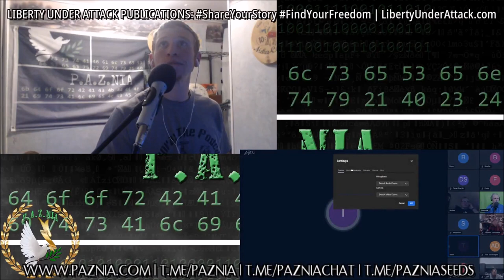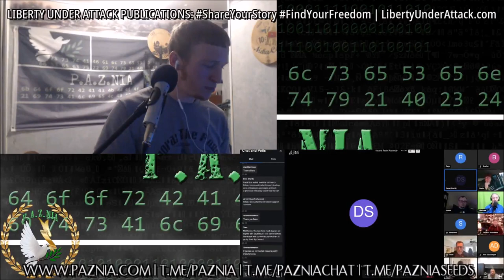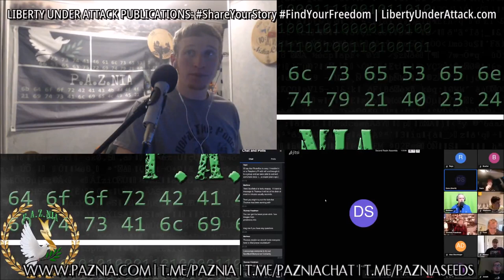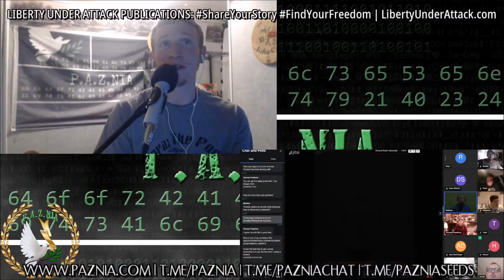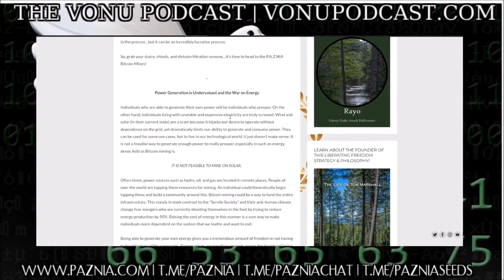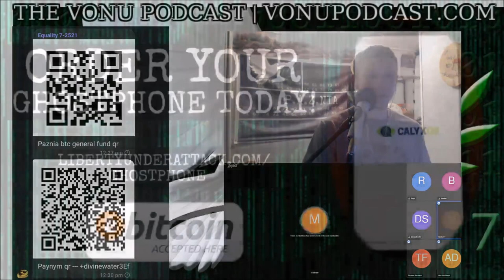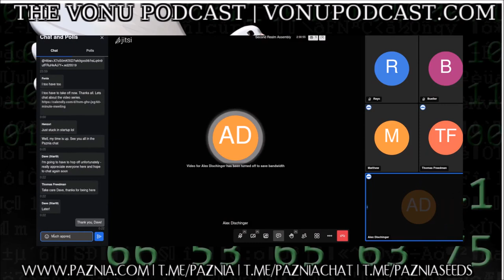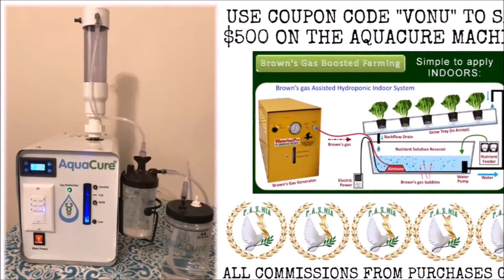TVP #174: P.A.Z.NIA Second Realm Assembly 3, Department of Technology 1 [Dave from Start9 & More!]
On this episode of The Vonu Podcast, you'll catch the newest P.A.Z.NIA Second Realm Assembly, the first meeting of our Department of Technology.

Herein, we went deep into Start9 with Dave, discussed the many problems with the First Realm Internet infrastructure, and solutions to transition off of & eventually build our own networks...

Finally, we conclude with a wide variety of bitcoin topics: agorist home bitcoin mining, mining potentialities for the P.A.Z.NIA Network, unique ways to use the heat generated from miners (like, getting paid sats to sit in your hot tub), the lightning network, and more.

MAIN SPEAKERS INCLUDE:
*Dave from Start9
*Matthew Raymer from ContentSafe.co
*Thomas Freedman from PirateBox
*Alex Dischinger (Tucson Bitcoin)
*Josiah Warren (P.A.Z.NIA General Bitcoin Fund)
*And more!